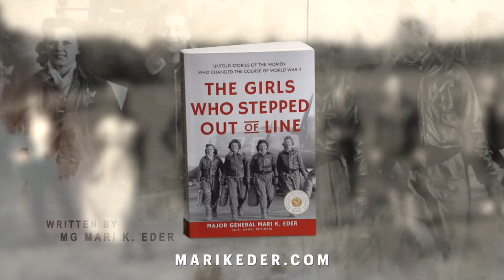The Girls Who Stepped Out of Line - Video Trailer - Available August 3rd, 2021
The second promotional preview in support of the release of my upcoming book: "The Girls Who Stepped Out of Line: Untold Stories of the Women Who Changed the Course of World War II"

For fans of "Radium Girls" and history and WWII buffs, "The Girls Who Stepped Out of Line" takes you inside the lives and experiences of 15 unknown women heroes from the Greatest Generation, the women who served, fought, struggled, and made things happen during WWII―in and out of uniform, for theirs is a legacy destined to embolden generations of women to come.

The Girls Who Stepped Out of Line are the heroes of the Greatest Generation that you hardly ever hear about. These women who did extraordinary things didn't expect thanks and shied away from medals and recognition. Despite their amazing accomplishments, they've gone mostly unheralded and unrewarded. No longer. These are the women of World War II who served, fought, struggled, and made things happen―in and out of uniform.